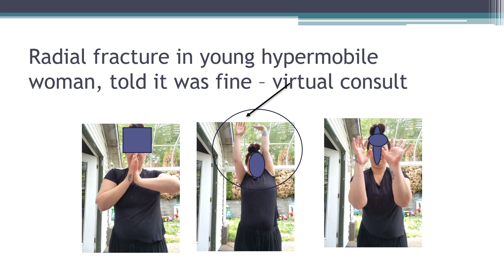CRPS after radial fracture. Don’t tell women they are fine.